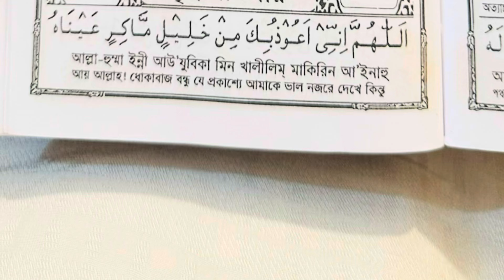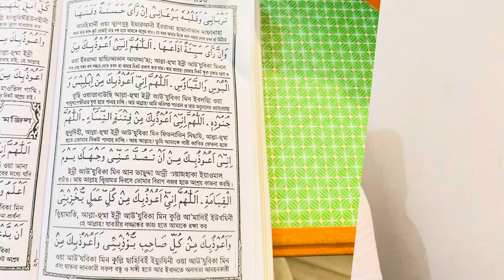বৃহস্পতিবারের খাস অজিফা | দূর থেকে পছন্দের মানুষকে ও তার পরিবারের মানুষকে বিয়েতে রাজি করানোর আমল